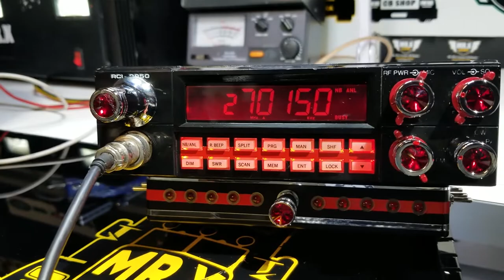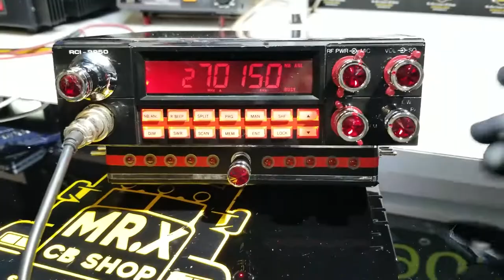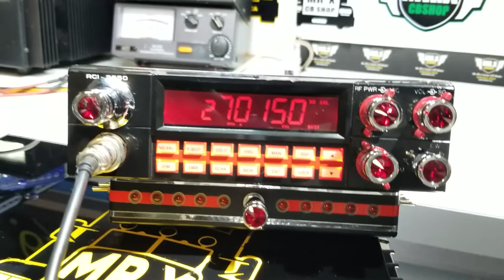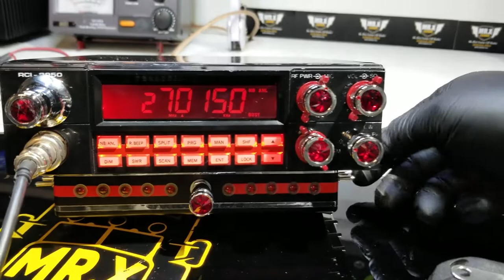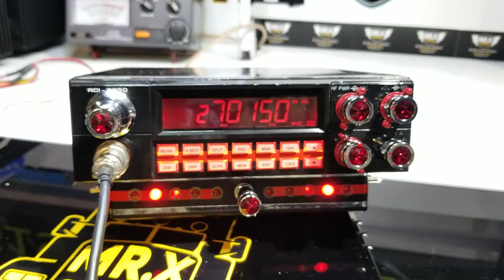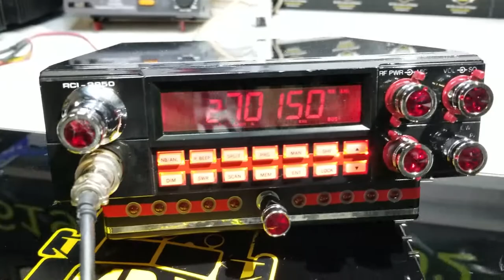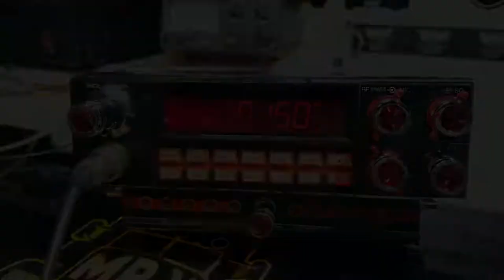Restauracion RCI 2950 | MR.X CB SHOP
MODAS Y ESTILOS CB CUSTOM "The Best Custom CB Radios"

Restauracion RCI 2950, Caja de 6 Llamadores 4, Led's y carrusel, Tapas Cromadas, Perillas Cromadas, iluminación Display led's Rojo.